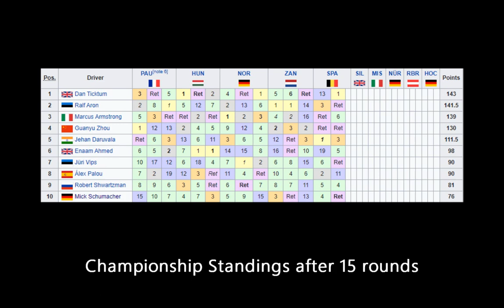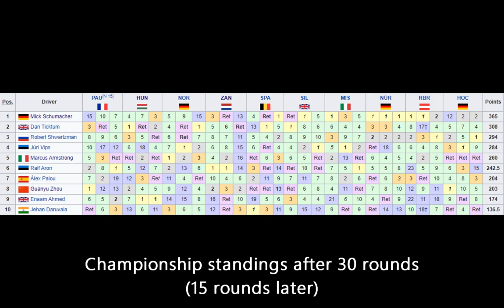Mick Schumacher's Championship Comeback: 2018 Formula 3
Mick Schumacher began 2018 as a title favorite after an underwhelming rookie season in 2017. However halfways through, he hadn't even got a victory. But it would all change in the last race at Spa...